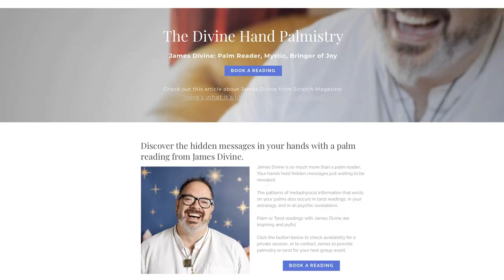Colorblindness is a Superpower! | Embracing Your Gift of Sight | Knit A Spell Podcast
In this episode of Knit A Spell, hosts Katie Rempe and James Divine delve into the magic of color deficiency, exploring the unique perspective of colorblindness. James Divine, who is colorblind, shares his experiences and insights. The conversation covers the impact of colorblindness on personal style, the power of color magic, and the challenges colorblind individuals may face in certain professions.

Jim encourages embracing color deficiency as a gift and discusses how he navigates color choices in magic. This episode also touches on practical tips for making the world more accessible to colorblind individuals. Jim concludes with a thought-provoking discussion on perception shifting and the benefits of visualizing the world in a different way.

SHOW NOTES

• Knit A Spell @KnitASpell

• Katie @LightFromLantern

• Jim @DivineHandJim

Knit A Spell is produced by Light From Lantern LL